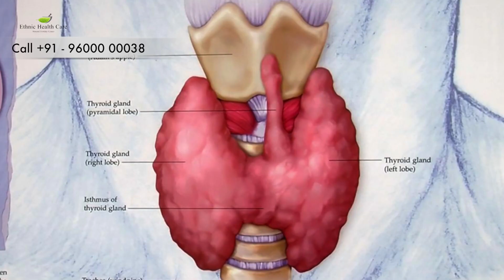Allu Arjun Pushpa Movie's Massive Collection in Tamil Nadu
Allu Arjun Pushpa Movie's Massive Collection in Tamil Nadu | Cineulagam

Chapters:
00:00 Chithirai Sevvaanam Ad
00:09 Ethnic Health Care Ad
00:24 Pushpa Movie
00:40 Biggest Opening in Tamil Nadu
01:10 YG Mahendran Interview Glimpse
03:25 Santhana Bharathi Interview promo